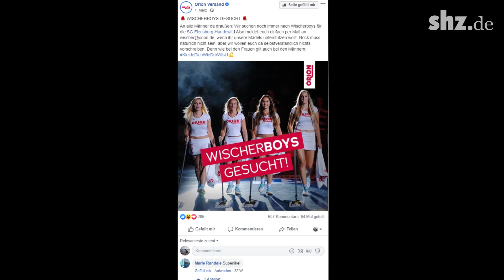Nach Sexismus-Debatte: Erstmalig Wischerboys bei der Sg-Flensburg-Handewitt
Sie sind hübsch, leicht bekleidet und halten den Handballspielern den Rücken frei. Die sexy Wischergirls und das einhergehende Rollenbild lösten im letzten Jahr eine Sexismus-Debatte aus. Sponsor ORION reagierte und rief erstmals explizit Männer dazu auf, sich für den Job zu bewerben. Mit Erfolg. In dieser Saison sorgen nun drei Boys für Abwechslung auf dem Spielfeld.